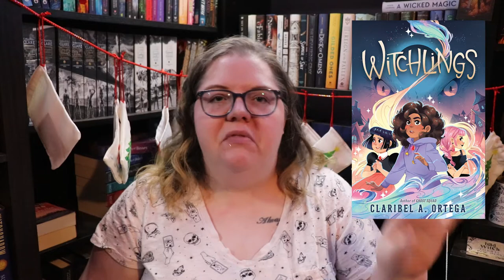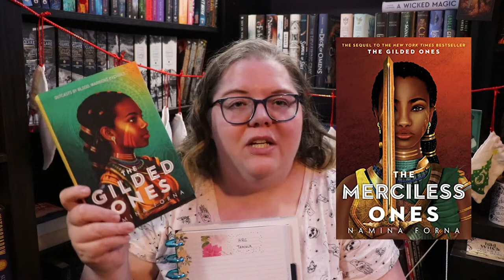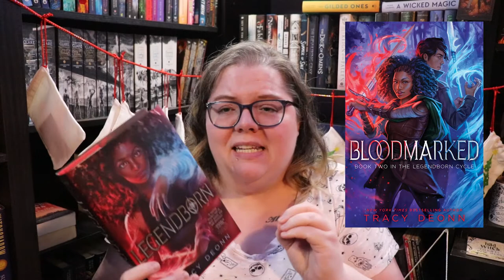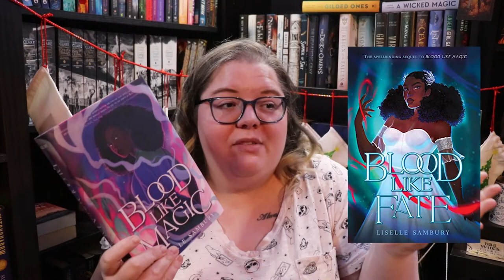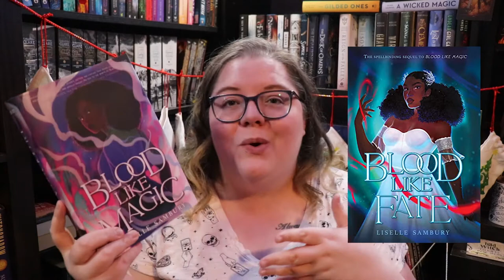ADVENT DAY 19 🎄 Most Anticipated Reads for 2022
Next Live Productivity Sprints - January 2022
Next Authortube Chat - December 28th @6:30pm EST on Kate Cavanaugh's channel

🌎SOCIAL MEDIA🌏
Instagram: @jlw_writes & @jlw_plans & @worldwidewriteathon

💌SNAIL MAIL:💌
Jessica Williamson